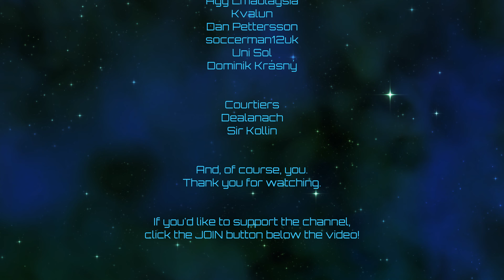Europa Universalis IV | Ottoman Supremacy | Episode 116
Time to fix (and create) the admin deficit!  This is a continuation of a megacampaign, which you can find on the channel main page.

The planned game succession is as follows: Imperator - CK3 - EUIV - Skipping Vic due to release window shenanigans - HoI4 - KSP (maybe?  discussion welcome) - Stellaris